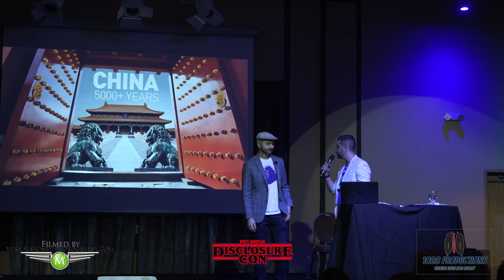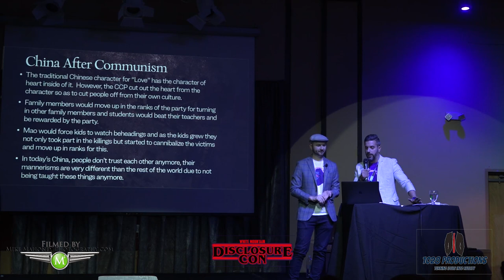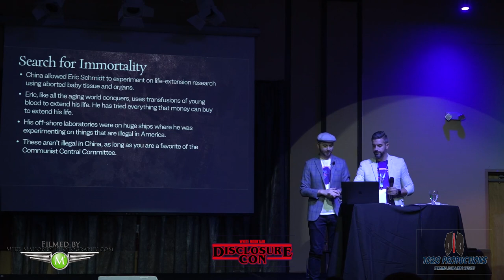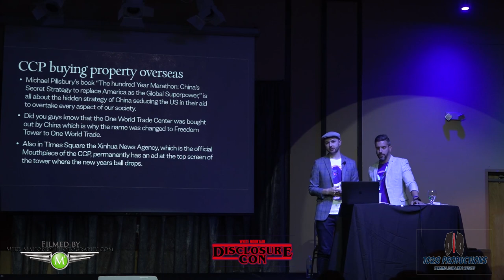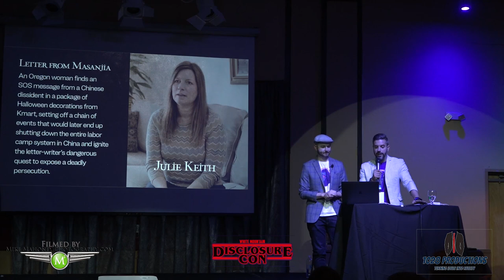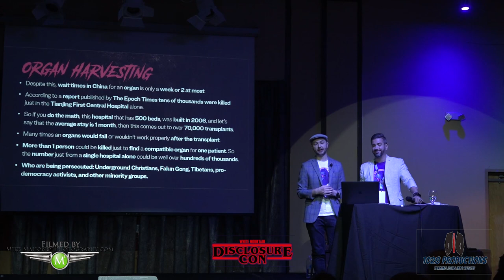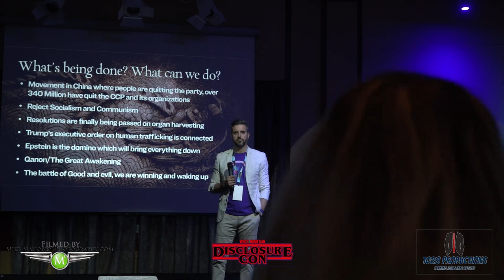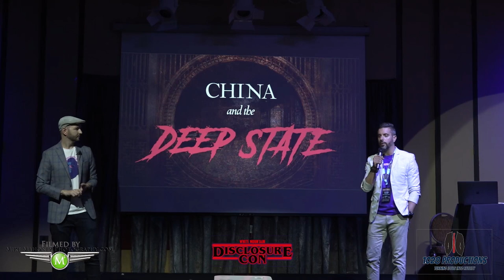Rob Counts and Ben Chasteen at DISCLOSURE-CON 2019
Rob Counts and Ben Chasteen from EDGE OF WONDER at DISCLOSURE-CON 2019
Video Shot by Mike Mahoney
Video Produced by
1028 PRODUCTIONS - TURNING IDEAS INTO REALITY